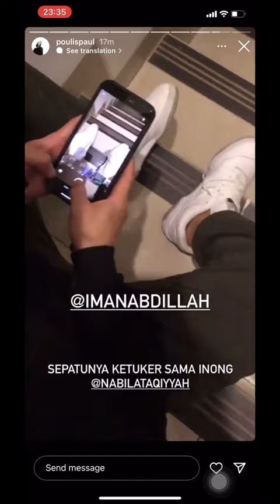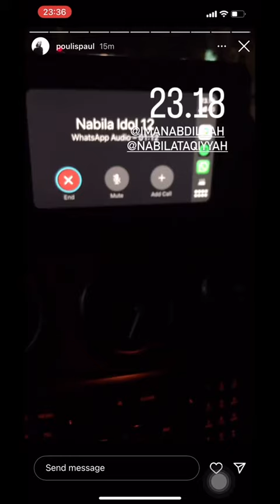Drama Pulang Nabila Pakai Sepatu Mas Iman